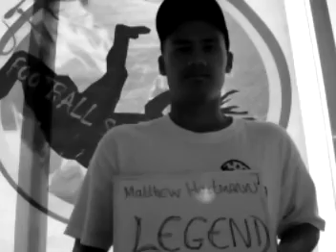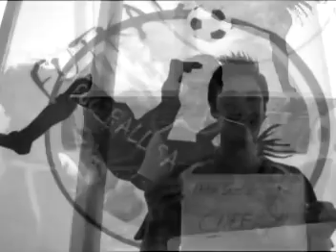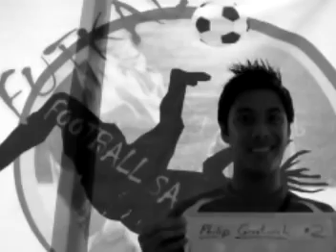futkal para sa Azkals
Pres conference & Futkal Show featuring the RP mens team also known as the "Azkals" @ the BMG Mizuno Bldg. 1 on 1 interviews and Freestyle showdown with Phils. finest "Futkaleros". The Saga continues.